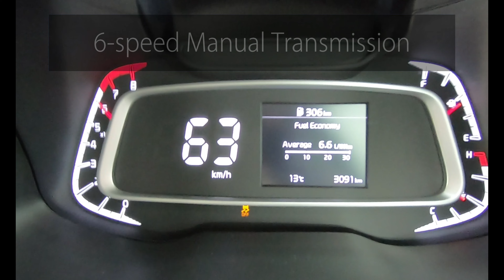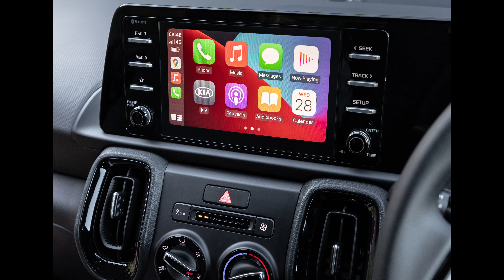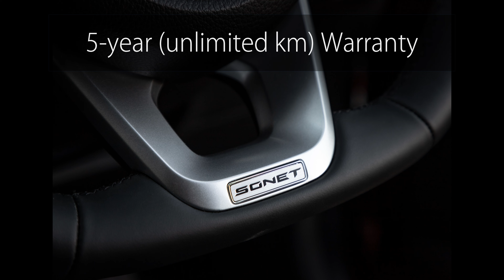Quick facts: 2021 Kia Sonet 1.5 EX [ 4K ]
GalimotoMedia Quick Facts / Info Review of a MY21 KiaSonet 1.5L EX Manual